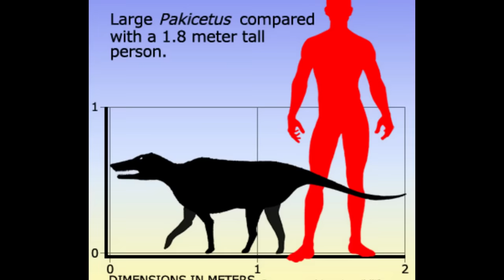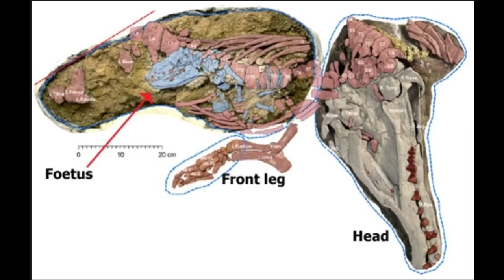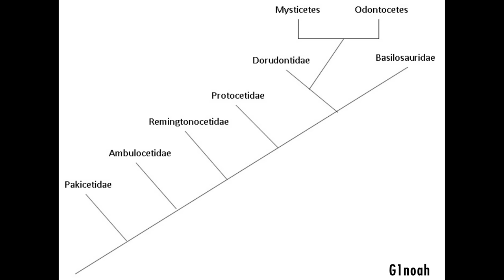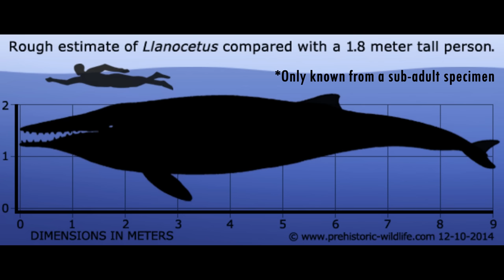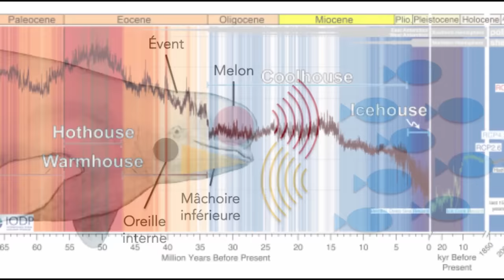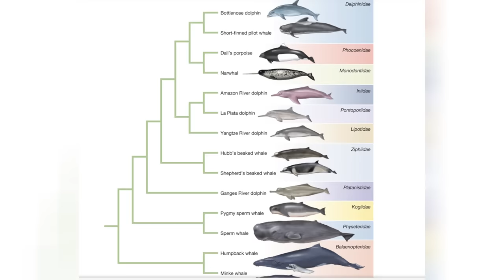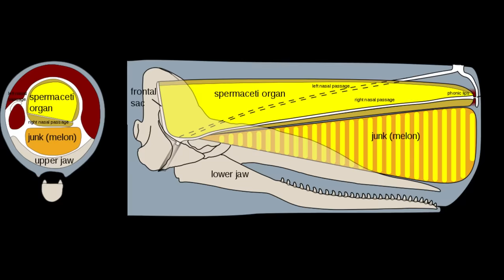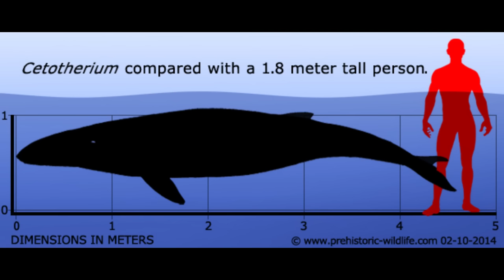Extinct Whales were Terrifying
13+ Viewers only.

Cetaceans are some of the most diverse and spectacular animals on the planet, but they have a rich evolutionary history too. In this video, we take a look at said history!

Chapters:
0:00 Archaeocetes
10:33 Mysticetes
18:12 Odontocetes